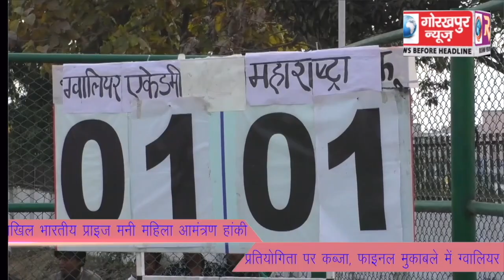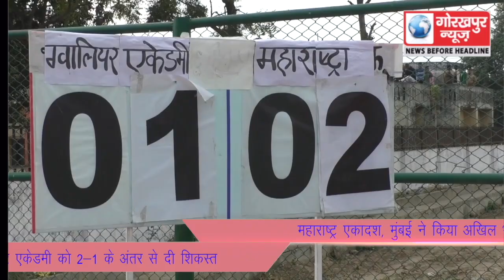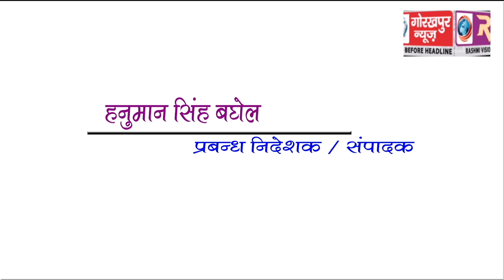महाराष्ट्र एकादश, मुंबई ने किया अखिल भारतीय प्राइज मनी महिला आमंत्रण हांकी प्रतियोगिता पर कब्जा,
महाराष्ट्र एकादश, मुंबई ने किया अखिल भारतीय प्राइज मनी महिला आमंत्रण हांकी प्रतियोगिता पर कब्जा, फाइनल मुकाबले में ग्वालियर एकेडमी को 2-1 के अंतर से दी शिकस्त।